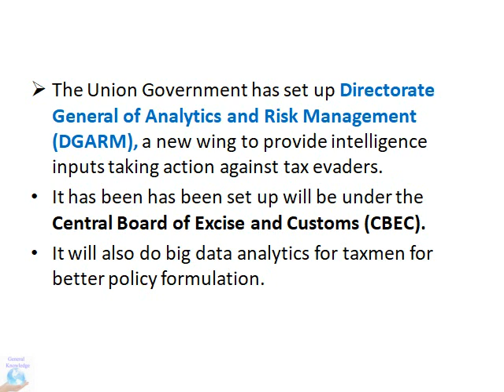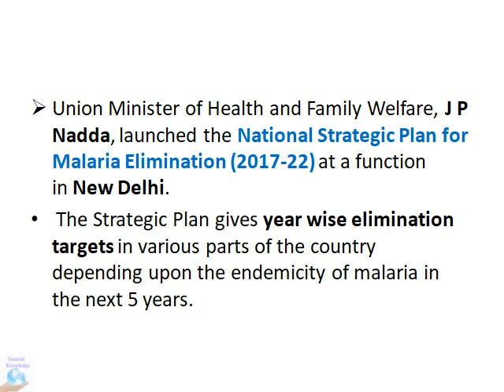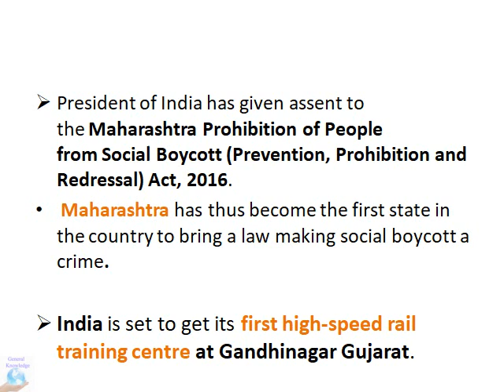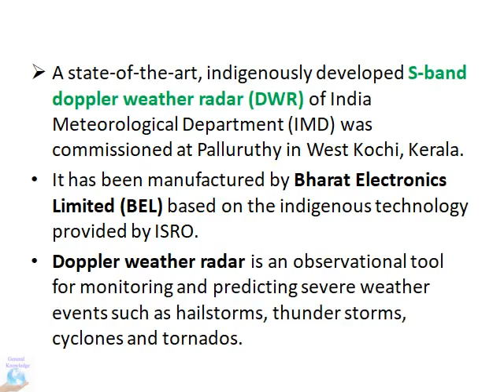13 JULY 2017 CURRENT AFFAIRS